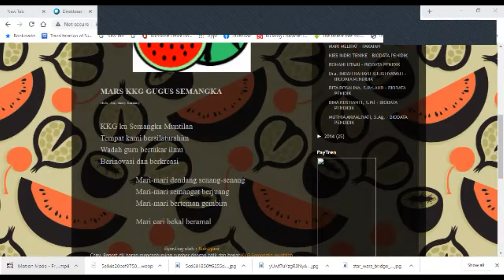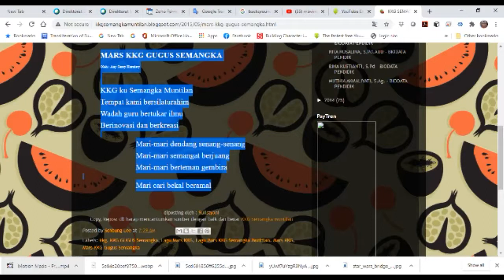PERTEMUAN DARING KKG SEMANGKA MUNTILAN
Hari : Senin
Tanggal: 21 September 2020
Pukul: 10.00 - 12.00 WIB